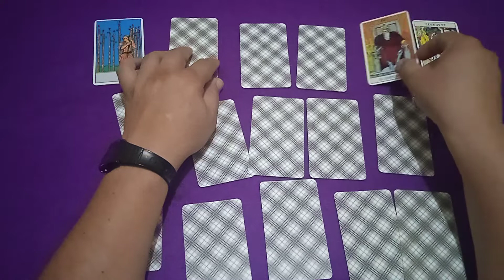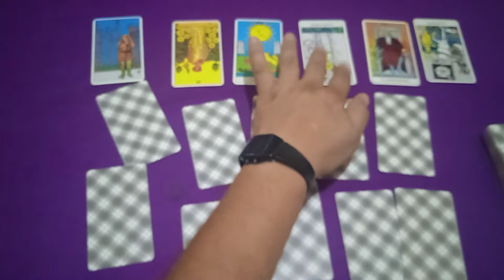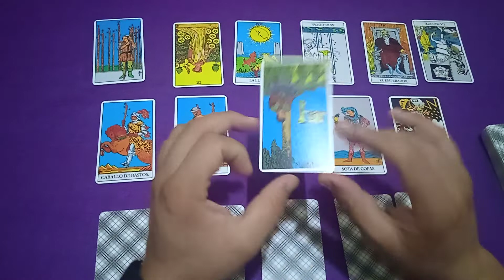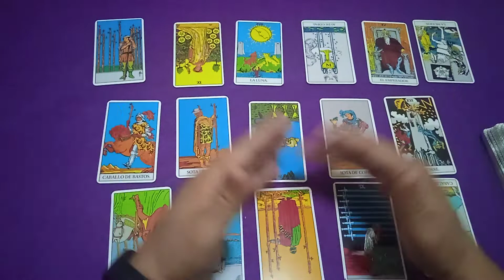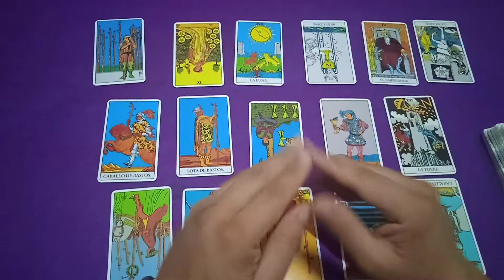QuE EsTArá haciendo mi ex?? || Lectura por petición